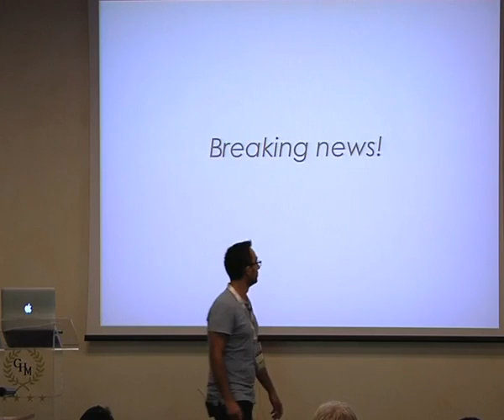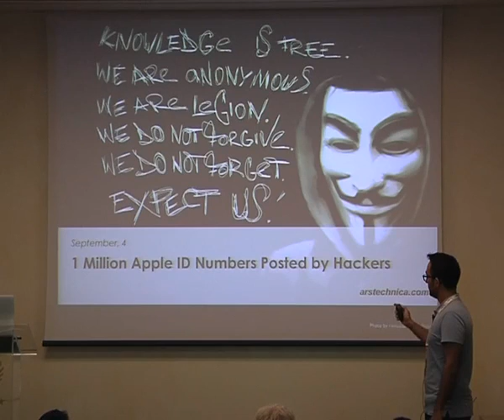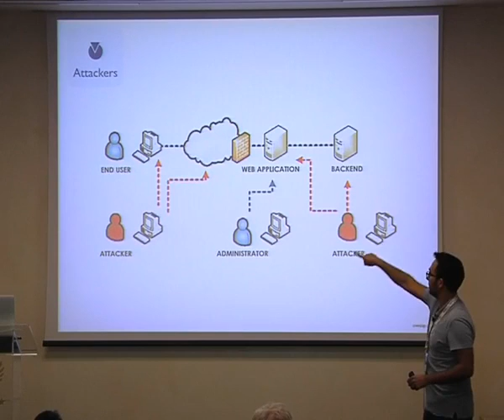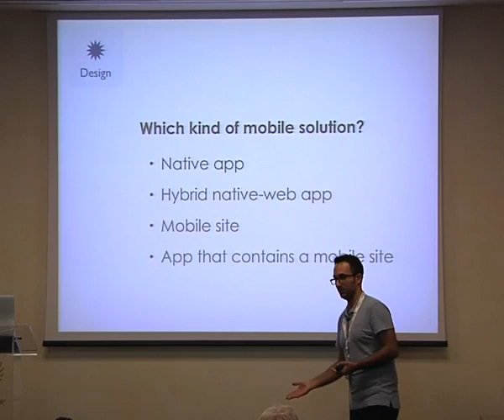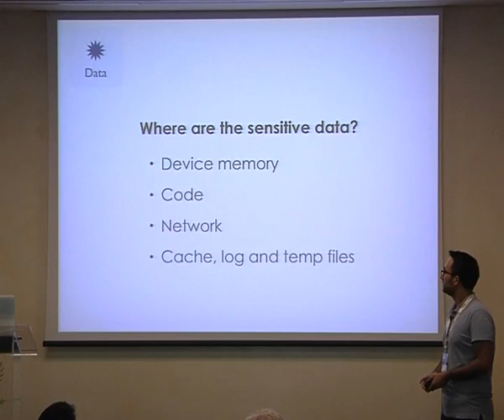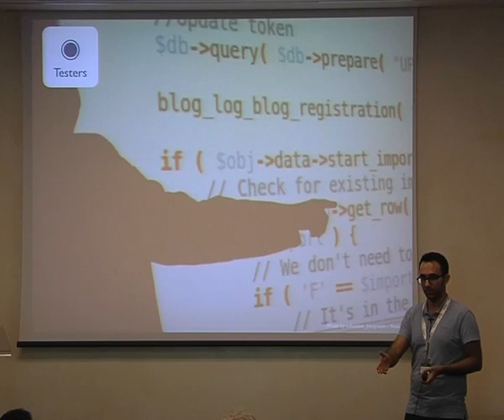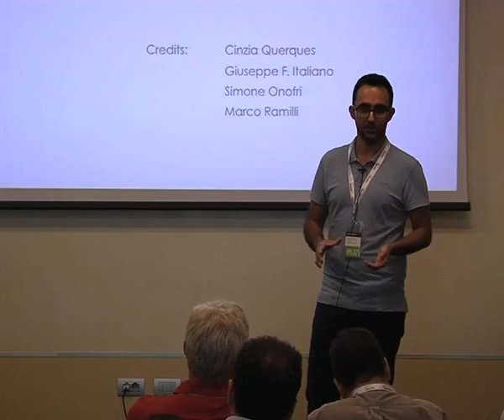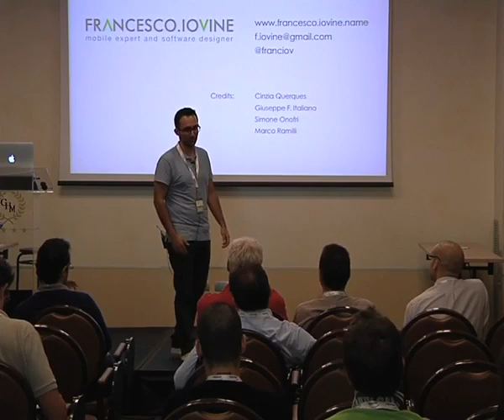Iovine - Mobile Security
Con l'esplosione delle app mobile, della connettività in movimento, del mobile banking e del mobile payment in particolare, il tema sicurezza si è confermato essere importante per il Mobile quanto per il Web.

Gli attuali modelli per affrontare i problemi di sicurezza sul Web sono validi anche per il Mobile? Quanto influisce il sistema operativo? E il browser? Quali sono e dove sono i beni da proteggere? Quali sono e da dove vengono le minacce? Come valutare i rischi e scegliere le contromisure da adottare?

Con il supporto di OWASP (The Open Web Application Security Project) che nel 2011 ha lanciato il progetto "OWASP Mobile Security Project", affronteremo tali tematiche andando ad analizzare i principali rischi di sicurezza nelle soluzioni mobile.